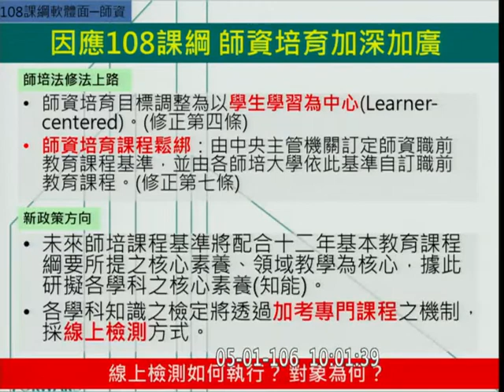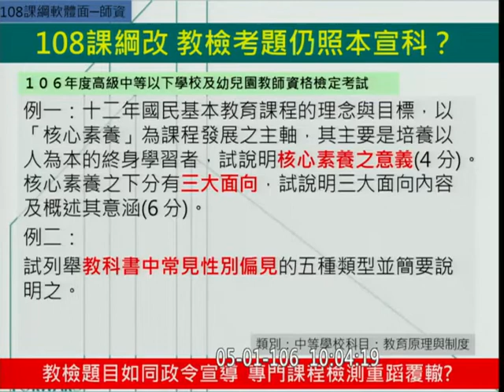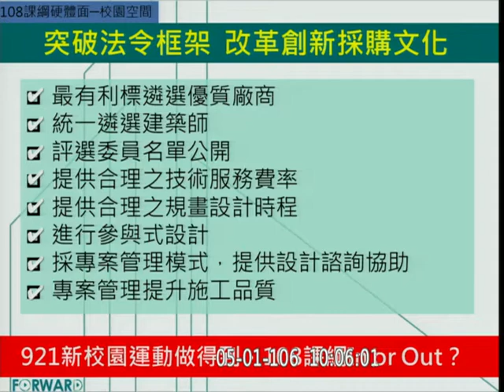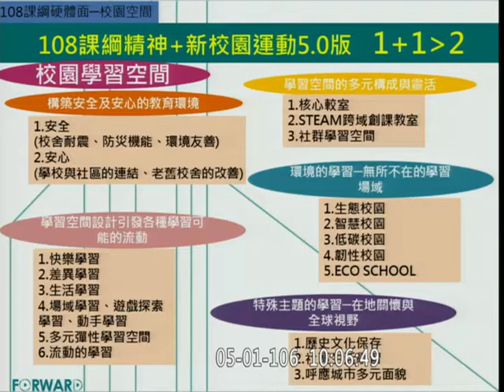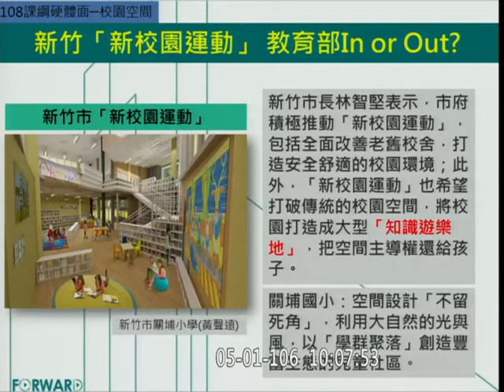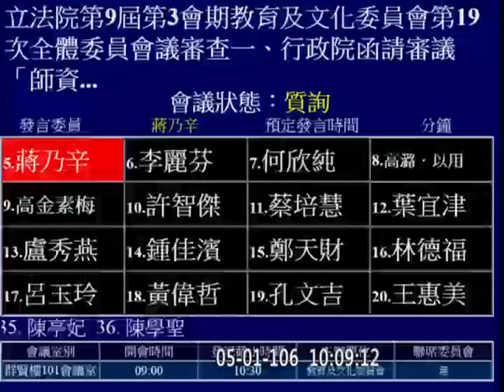師資培育新法新校園運動+108課綱應軟、硬兼具[吳思瑤質詢教育部長潘文忠 2017.05.01]